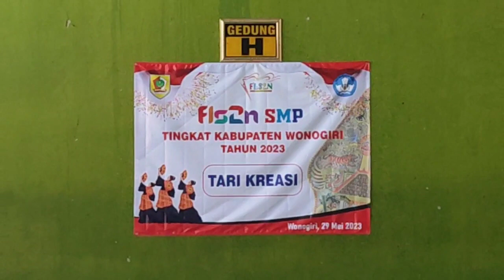Tari Kreasi FLS2N SMP Negeri 3 Bulukerto Wonogiri